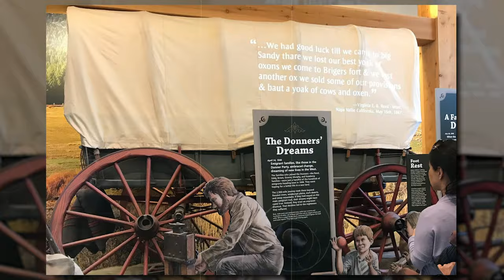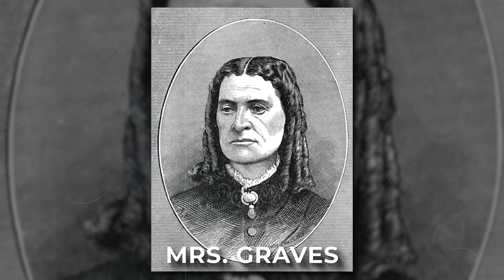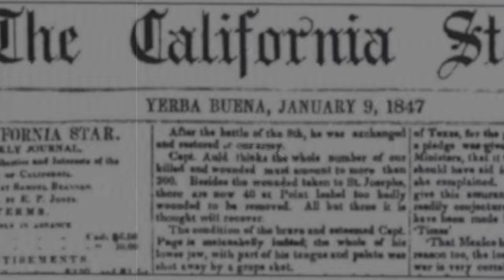The DISTURBING Story Of The Donner Party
In a harrowing tale of ambition meeting unforgiving nature, the Donner Party's journey westward in 1846 became a grim lesson in the perils of overconfidence. Driven by the allure of "manifest destiny," they chose a dubious shortcut that led them into a frozen hell, forcing them to make unimaginable choices just to survive. This is a cautionary tale that still echoes through the annals of American history

Today, on Bizarre History, we delve into The Disturbing Story that is The Donner Party.

Chapters
0:00 Intro To Chapters